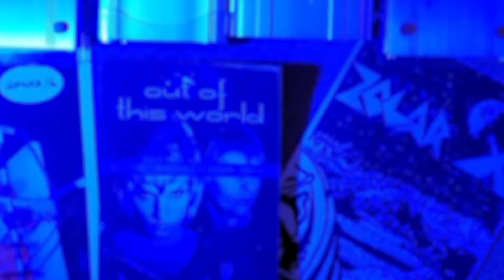ZOLAR X BOOK - OUT OF THIS WORLD - AN UPDATE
Out of This World (Zolar X book update):

We’ve designed a flash drive we are calling the Timeless Capsule that represents the “anthology” of Zolar X from concept to performance and beyond. As Zolar X, we couldn’t just simply write a book. We had to give you “the experience” too. What it’s like to strap on a set of antennas, get your pointed haircut perfect, slip into your tights, and make the rounds on Hollywood Blvd with our patriotic Panasonics. We cover it all from 1972 to present day. It’s packed full of media, from vintage to present day audio, photos. We’ve also included some choice videos. Much of the content has never been seen.

We have created different price points, something for everyone’s budget. There will be standalone items - paperback, hardcover, eBook and the Timeless Capsule. And we are in the final stages of designing a limited edition (200) for the true collector. Done in true Zolar X, DIY style, we will beam all items out at the same space time.

We look forward in communications.

ZolarX.com